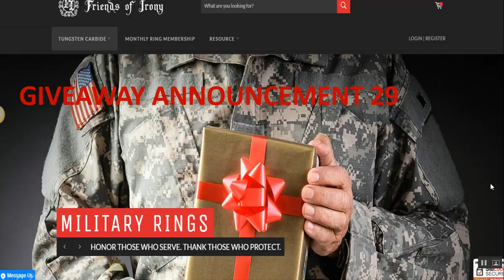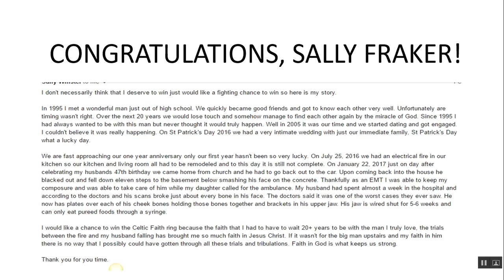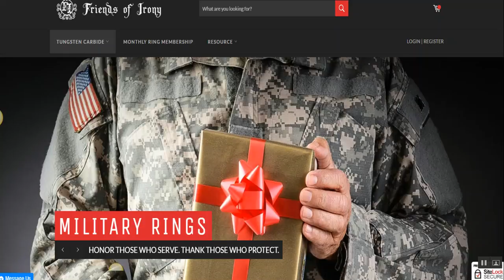Giveaway Announcement 29